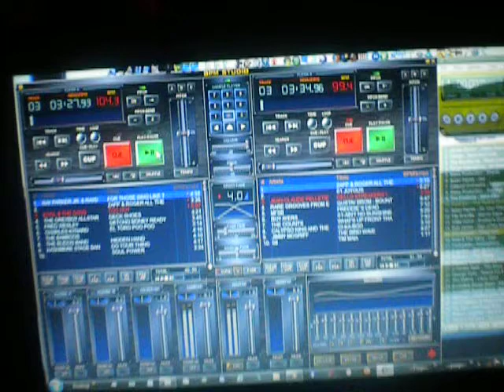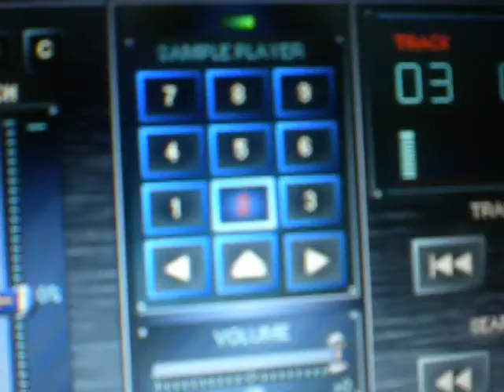Josta and Sandro Sax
Giardini Ducali di Martano